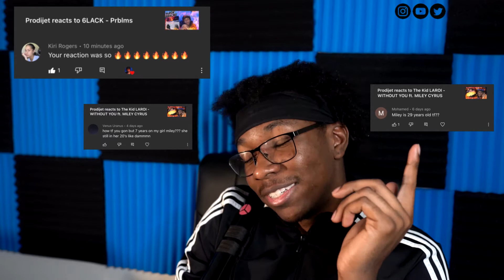Joyner Lucas - Ramen & OJ ft. Lil Baby (Prodijet Reacts)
Reacting to  Joyner Lucas & Lil Baby - Ramen & OJ!!!

Gaming Channel:  @ProdijetGaming

Main Channel:   @prodijet